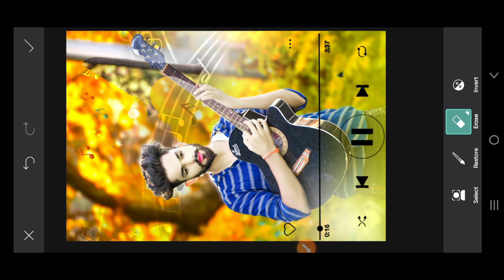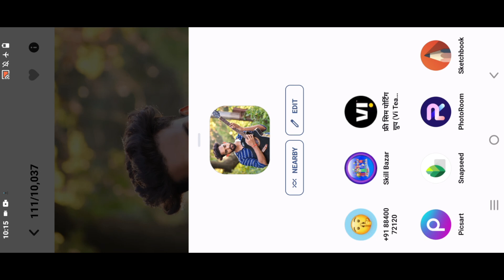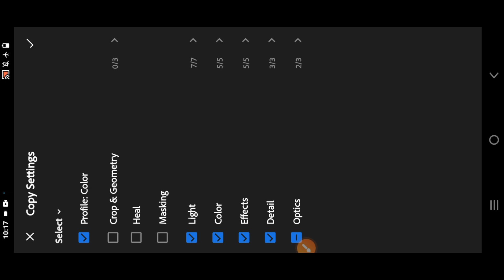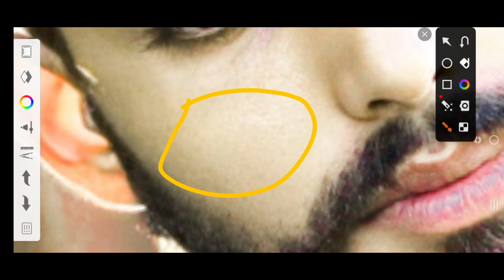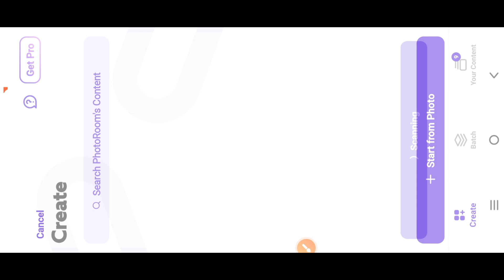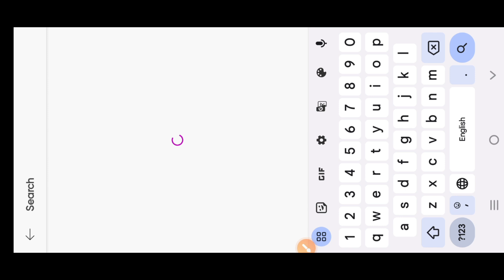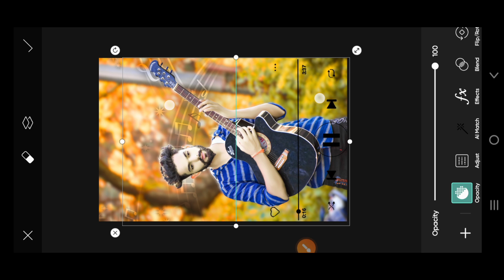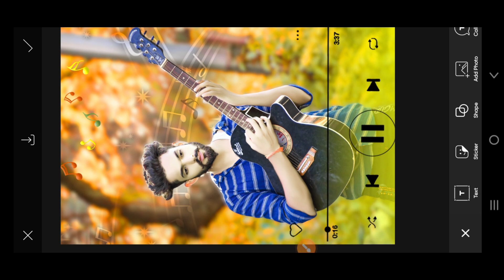Guitar photo editing tutorial with face smooth SketchBook ||HDR smooth|| sad photo editing PicsArt 😲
photo Editing
snapseed Editing
snapseed photo Editing kaise
snapseed Editing